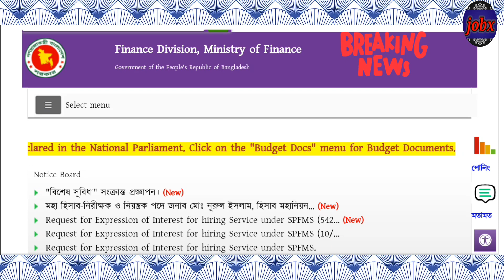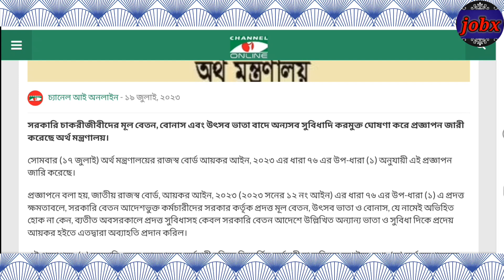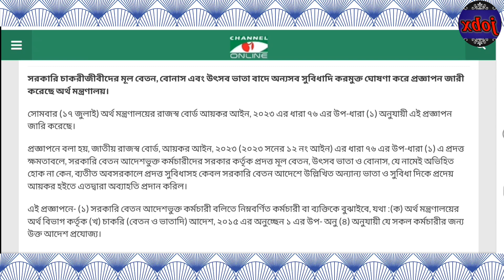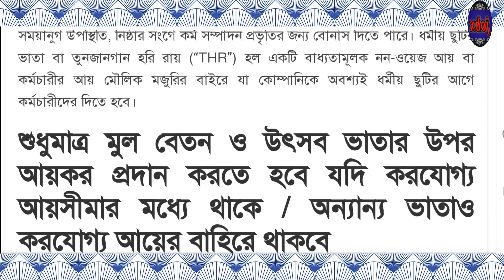সরকারি কর্মচারীদের মূল বেতন-বোনাস-উৎসব ভাতার বাইরে অন্যান্য সুবিধা করমুক্ত || salary scale news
salary scale news
salary increment news today
salary increase news by employee
salary increase 2023
new salary allowance
salary increment
9th pay scale news by 7 rules
all govt job employee good news
Govt job holder good news
all grade govt job holder news
new and 9th pay scale by 12 grade
new and latest pay scale news
9th pay scale new news
payscale grade news
new salary allowance by govt employee
new payscale by all govt employee
dearness allowance by 9 step
dearness allowance by employe
20% dearness allowance by employe
new dearness allowance by employe
dearness allowance by govt job holder
সরকারি কর্মচারীদের মূল বেতন-বোনাস-উৎসব ভাতার বাইরে অন্যান্য সুবিধা করমুক্ত
পে-স্কেলের সর্বশেষ খবর
পে-স্কেলের ইনক্রিমেন্টও বহাল থাকবে
বেতন বৃদ্ধি ৫ শতাংশ বা ১০ শতাংশ নয়
বাড়তে পারে ২০ শতাংশ
জাতীয় বেতন-স্কেল সংশোধন
বেতন বাড়বে, তবে কি মূল্যস্ফীতিও বাড়বে?
বেতন বৃদ্ধিসহ পে-স্কেলের আজকের নতুন আপডেট
সরকারি কর্মকর্তা-কর্মচারীদের জন্য সুখবর
বেতন-ভাতা বৃদ্ধির সর্বশেষ আজকের আপডেট
সকল সরকারি কর্মকর্তা-কর্মচারীদের জন্য
সরকারি চাকরিজীবীদের জন্য দারুন সুখবর
নতুন নিয়মে বেতন-ভাতা বৃদ্ধি ২০২৩
সরকারি কর্মচারীদের করছাড় অব্যাহত রইল
সরকারি কর্মচারীদের জন্য দারুন সুখবর!
সুখবর! সরকারি চাকরিতে বেতন বৃদ্ধির বিশেষ সুবিধার প্রজ্ঞাপন জারি
পে-স্কেলের পরিবর্তে আসছে বিশেষ ইনক্রিমেন্ট
সকল সরকারি চাকরিজীবীদের
সরকারি চাকরির বেতন মুদ্রাস্ফীতির সঙ্গে সামঞ্জস্য করে বাড়ানোর সিদ্ধান্ত নিয়েছি
৯ টি ধাপে মহার্ঘ ভাতা প্রদান
অবশেষে 20% মহার্ঘ ভাতা কার্যকর
বেতন বৃদ্ধির সর্বশেষ খবর
বেতন বৃদ্ধি, ইনক্রিমেন্টসহ পে-স্কেলের সর্বশেষ
বেতন-বৈষম্য নিরসনে সরকারের সিদ্ধান্ত বাস্তবায়ন হতে যাচ্ছে
পে-স্কেলের গ্রেড সংখ্যা কমতে পারে কি?
বেতন-ভাতা বৃদ্ধির সর্বশেষ আপডেট
বেতন বাড়লে ক্রাইসিস বাড়বে
৪০০ থেকে ৪ হাজার টাকা বেতন বাড়ছে সরকারি কর্মকর্তা-কর্মচারীদের
সরকারি কর্মচারীদের অনেক চাওয়া
আছে বেতন-ভাতা বৃদ্ধির দাবি
সরকারি কর্মচারীদের প্রণোদনা এক হাজার টাকার কম হবে না; আগামীতে অব্যাহত রাখার প্রস্তাব
৫ শতাংশ বিশেষ ইনক্রিমেন্ট, তীব্র বেতন-বৈষম্যে ক্ষুব্ধ ১১-২০ গ্রেডের সরকারি কর্মচারীরা
সরকারি কর্মকর্তা-কর্মচারীদের পদোন্নতি ও উচ্চতর গ্রেডে দারুন সুখবর
প্রণোদনায় খুশি নন সরকারি চাকরিজীবীরা
আন্দোলনের হুমকি
জাতীয় বেতন-স্কেল ২০ গ্রেডের স্থলে ১০ টি করার চিন্তাভাবনা: অর্থমন্ত্রী
সরকারি কর্মকর্তা-কর্মচারীদের বেতন-ভাতা বৃদ্ধিতে বিশেষ বার্তা প্রকাশ
সরকারি চাকরিজীবীদের বেতন বৃদ্ধির সর্বশেষ
ক্রয়ক্ষমতা অনুযায়ী বেতন বৃদ্ধি
সকল সরকারি চাকরিজীবীদের বেতন-ভাতা বৃদ্ধির সর্বশেষ খবর
৯ টি ধাপে মহার্ঘ ভাতা কার্যকর
সরকারি চাকরিজীবীদের জন্য দারুণ সুখবর
চাকরিজীবীদের জন্য সুখবর দিল জনপ্রশাসন মন্ত্রণালয়
১২টি গ্রেডে সংশোধিত হলো নবম জাতীয় পে স্কেল
মহার্ঘ ভাতা
মহার্ঘ ভাতা ২০২৩
অবশেষে ৭ টি শর্তে নতুন পে স্কেল ২০২৩
উৎসব ভাতা